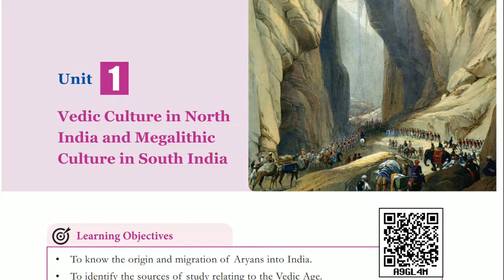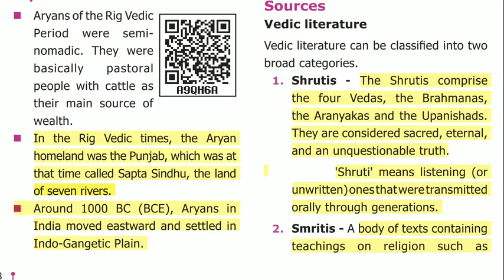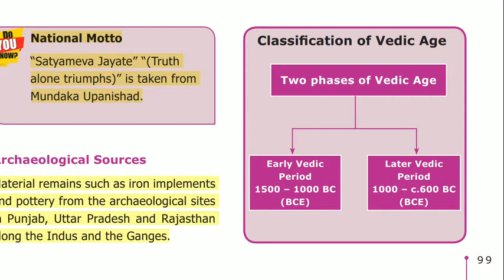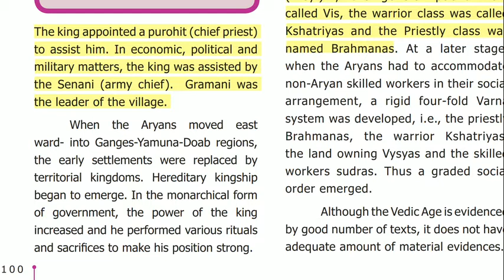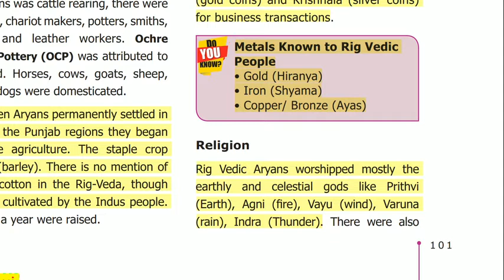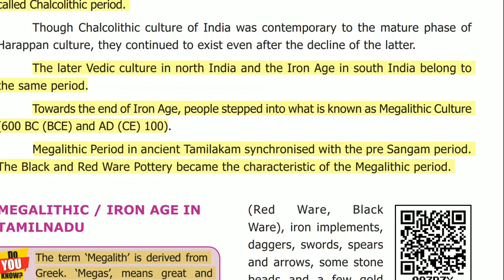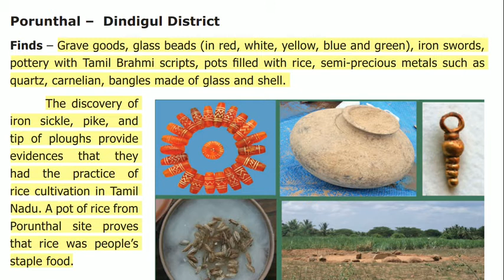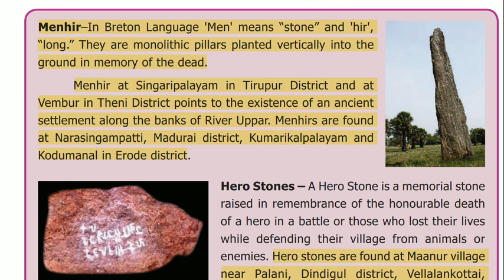6 th Newbook HISTORY TERM - 2 Vedic Culture in North India and Megalithic Cultural in South India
6 th Newbook HISTORY  TERM 1 :

 1 : Indus Civilization

2 : Ancient cities of Tamilagam

6 th Newbook HISTORY TERM 2 :

 1 : Vedic Culture in North India and Megalithic Culture in South India

 2 : From chiefdoms to Empires

6 th Newbook HISTORY TERM 3 :

1 : Society and Culture in Ancient Tamilagam : The Sangam age

 2 : The Age of Empires : Guptas and Varadhanas

3 : South Indian Kingdoms